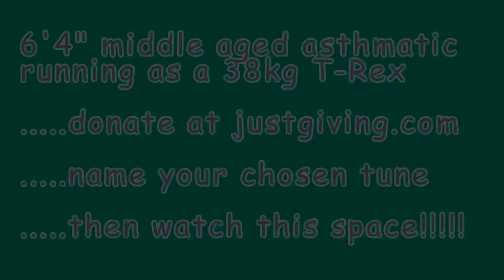Singing Runner #31 Shake It Off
I'm beginning to enjoy this far too much. taking my mind off of D-day